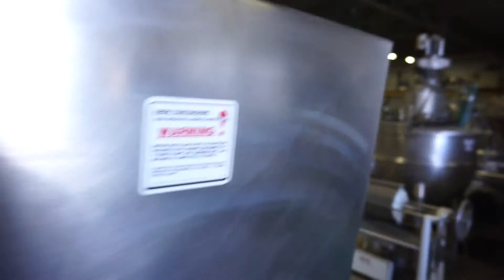Weiler 878AG Heavy Duty Grinder REF: 8277E